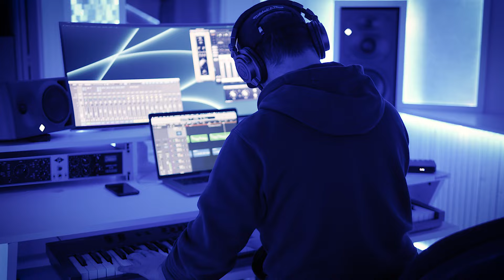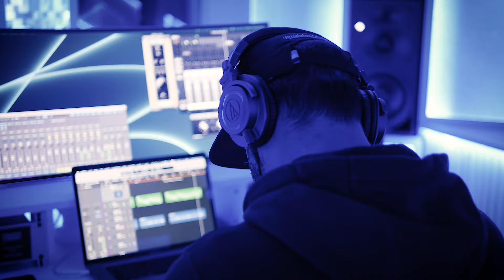Gatha - Bleu Ciel - (Session Live Acoustique)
Merci au studio Aria Records
Réalisation : Greg Kozo
Piano : Besar Likaj

Paroles :
Souvent j’ai le coeur qui s’emballe et ne voit que des bonnes âmes.
Des dignes envies que je plaque sur une tonne de fantasmes.
Comme une faiblesse de grande taille, je ne scanne jamais les égos,
Même si t’es pas une bonne trouvaille , j’chercherai toujours où-est-ce que t’es beau.

Refrain :
J’ imagine Tout Sublime , sans duel ni querelle.
J’veux pas crever naÏve aveuglée par l’soleil.
J'suis mi loca mi naive à toujours tout voir en Bleu Ciel.

Accro aux sourires inutiles,
Dans tes bras j’deviens un missile.
J’parie souvent sur l’impossible,
comme l’iPhone j’marche qu’au tactile.
Dans ma soif d’absolu j'suis reine
Besoin d’aimer plus que l'on m’aime.
Quand tes emojis coeurs s’en mêlent,
j'me brule si fort que tout s’emmêle.

Je refuse que la méfiance soit ma loi mon critère,
Je préfère la confiance, l'abondance qui fédère,
J'ai laché les barrieres, contemplé les mysteres
Défoncé les frontières, pour que circule la lumière.

J'suis mi loca mi naive a toujours tout voir en Bleu Ciel.